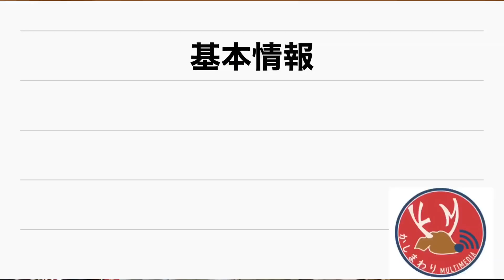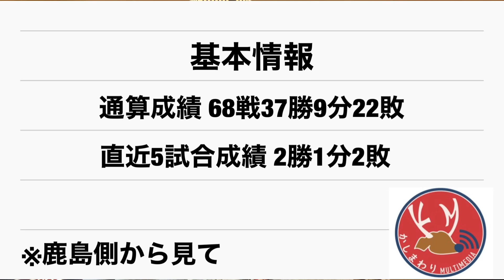2019明治安田生命J1リーグ第32節 鹿島アントラーズvsサンフレッチェ広島 プレビュー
誘き出すのはこちらの方だ。

仲良しYoutuberのYukioさん作詞作曲のこの鹿島アントラーズ応援Songすごくいいから聴いて↓

動画Special Thanks:
弟 @mtryooooosk09